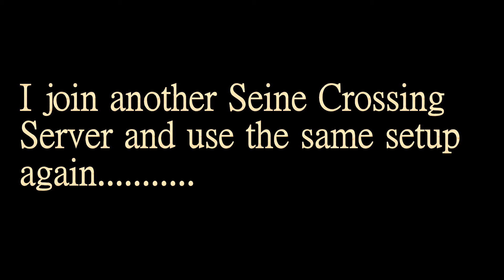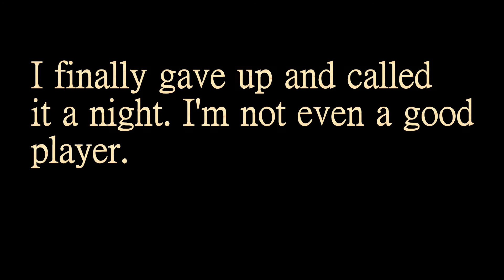BF3| The Ban Hammer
The other night my buddy Zwine and I were playing on Seine Crossing servers trolling with C4 and frag rounds which Zwine is an expert at. But for some reason, I was the one getting kicked and banned.

Software used:

Cyberlink Power Director 11:

Roxio Game Capture: